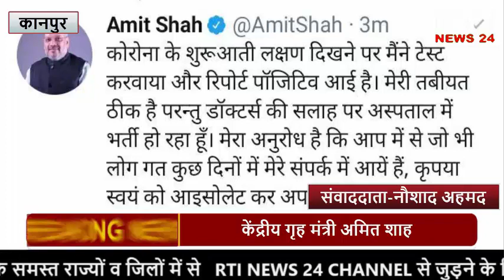केंद्रीय गृह मंत्री अमित शाह कोरोना पॉजिटिव, अस्‍पताल में भर्ती।